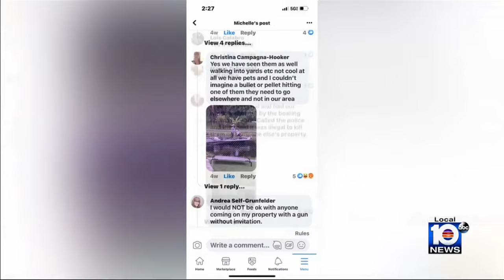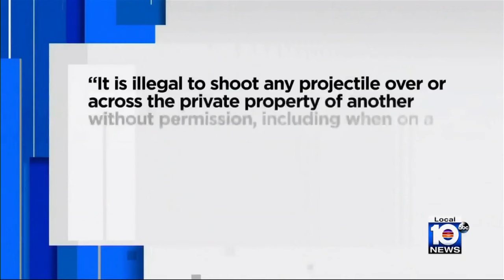Residents in Margate community concerned over iguana hunters with guns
Men carrying long guns, riding in boats, walking onto and even shooting into yards have been a disturbing sight for residents in Paradise Gardens, a quiet senior community in Margate.